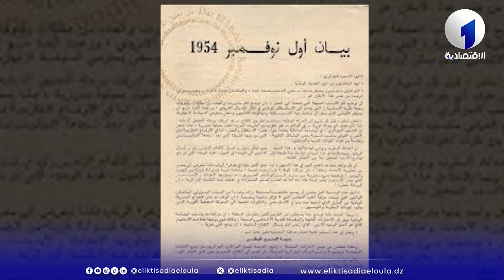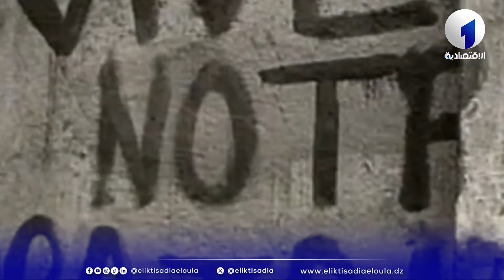أول نوفمبر : تاريخ مجيد بين سطور الذاكرة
تلفزيون الاقتصادية الأولى
التردد : 10922
الترميز : 27500
معامل الترميز : 7 / 8
الإتجاه : أفقي
قمرصناعي : نايل سات
موقع ويب :